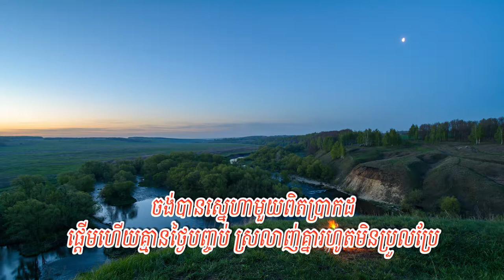បេះដូងត្រូវការមនុស្សម្នាក់- នីកូ( Lyrics Audio)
Title:  បេះដូងត្រូវការមនុស្សម្នាក់
Singer: នីកូ
My Channel: Entertainment KH
●▬▬▬▬▬▬▬▬▬▬▬▬ஜ۩۞۩ஜ▬▬▬▬▬▬▬▬▬▬▬▬▬●
▓▓▓▒▒▒░░░ © Entertainment KH ░░░▒▒▒▓▓▓▓ ●▬▬▬▬▬▬▬▬▬▬▬▬ஜ۩۞۩ஜ▬▬▬▬▬▬▬▬▬▬▬▬▬●
បេះដូងត្រូវការមនុស្សម្នាក់ (នីកូ)
១. ខាងក្រៅសើចសប្បាយ ក្នុងចិត្តកំពុងយំ គ្មានអ្នកបារម្ភ គ្មានអ្នកចាំលួងលោមឡើយ ពេលនេះបេះដូងខ្ញុំ ឯកាខ្លាំងដល់ហើយ ពេលនេះប្រាថ្នាចង់ឱ្យ មានមនុស្សស្រីម្នាក់នៅក្បែរ។
*. ចង់បានស្នេហាមួយពិតប្រាកដ ផ្ដើមហើយគ្មានថ្ងៃបញ្ចប់ ស្រលាញ់គ្នារហូតមិនប្រួលប្រែ។
បេះដូងស្រែកប្រាប់ថាត្រូវការមនុស្សម្នាក់ បេះដូងស្រែកប្រាប់ថាត្រូវការអ្នកមើលថែ ខ្ញុំរងាខ្លាំងណាស់រស់ខ្វះក្ដីស្នេហ៍ ឯកាតែគ្មានអ្នកចាប់អារម្មណ៍ទេ ចង់ប្រាប់ពេលនេះខ្ញុំសោកសៅ។
បេះដូងត្រូវការមនុស្សម្នាក់,  បេះដូងត្រូវការមនុស្សម្នាក់ នីកូ,  បេះដូងត្រូវការមនុស្សម្នាក់ ភ្លេងសុទ្ធ, Women Bu Yi Yang, Women Bu Yi Yang Khmer, អស់ល្បិចពេលស្នេហ៍អូន Karaoke, អស់ល្បិចពេលស្នេហ៍អូន ខារ៉ាអូខេ, ខេម
, ស្រលាញ់មនុស្សម្នាក់សែនពិបាក By Sovath, RHM 142, Town CD Vol 136, Ors Lbech Pel Sneh Oun, ស្រលាញ់មនុស្សម្នាក់សែនលំបាក,